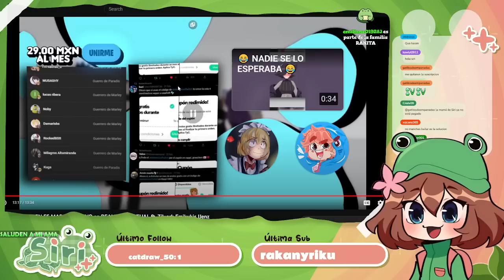SIRI REACCIONA "FAMOSAS CALIFICAN QUIEN ES MAS ATRACTIVO en REALIDAD VIRTUAL ft. Zilverk Emikukis "